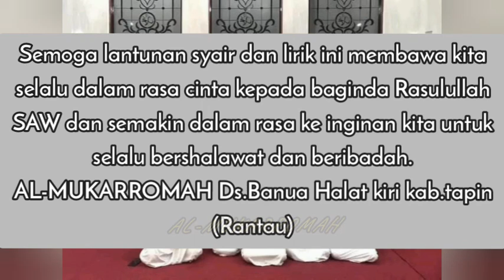Alloh-Alloh,malana maulan siwalloh, Guru Ahmad mahfuji bersama Al-Mukarromah Ds.banua halat kiri.